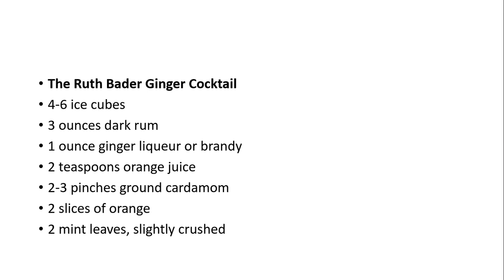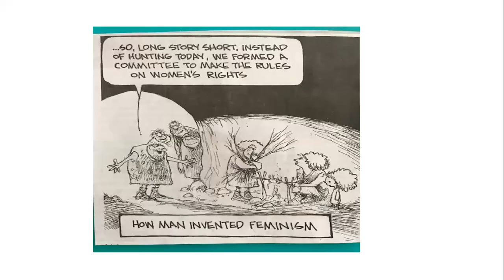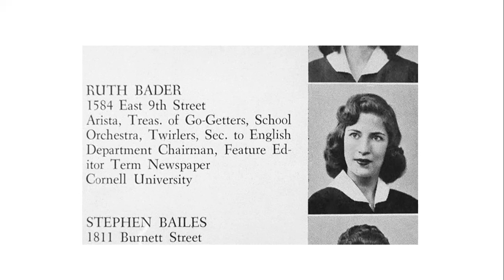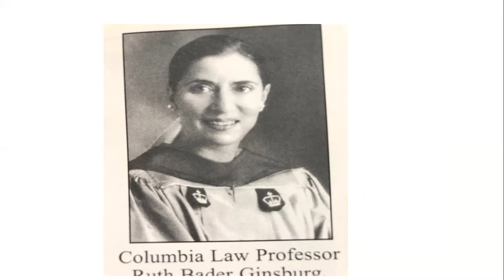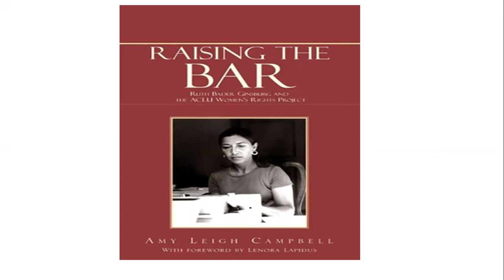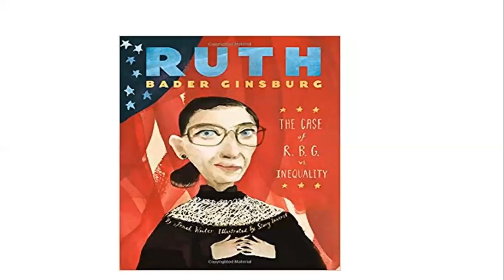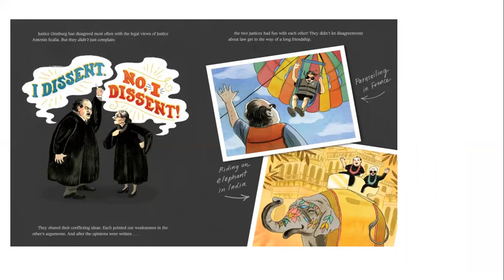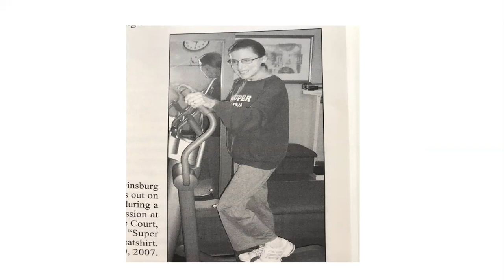Ruth Bader Ginsburg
Local historian Suzanne Kiley presents on the life of Supreme Court Justice Ruth Bader Ginsburg.